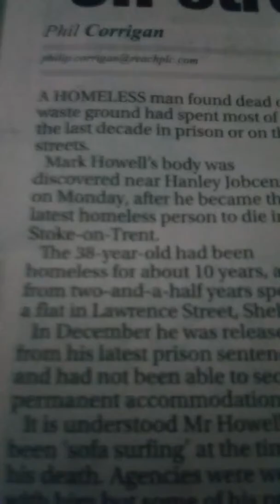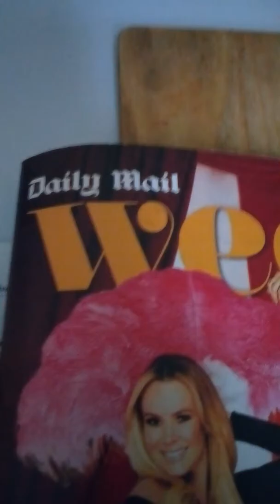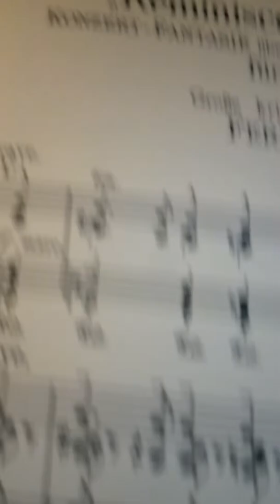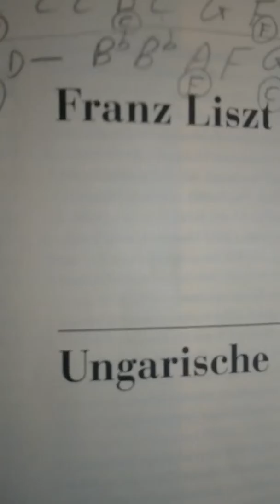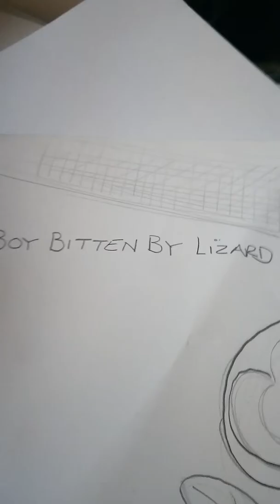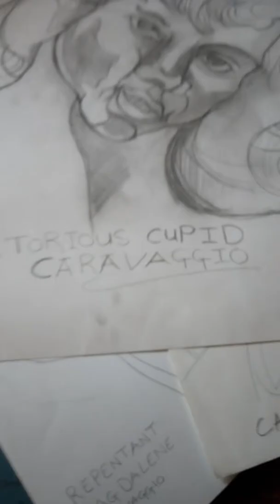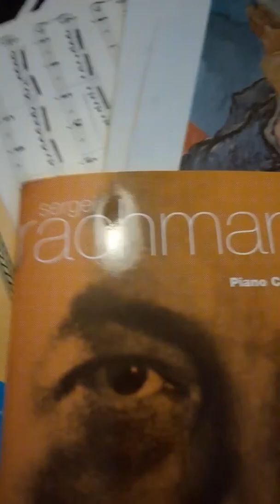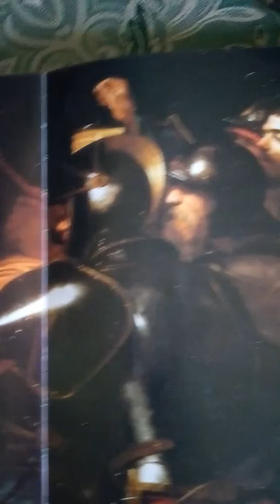Read All About It ! Introducing the new Frank Sinatra, HRVY. Stoke on Trent.